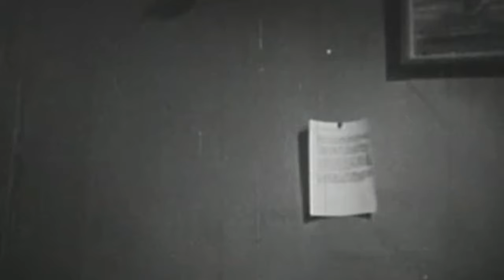Mumblecore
Mumblecore is a music genre name spontaneously created during the Magpie Pirates 'Band Name - Album Title' collab livestream chat.  In this video you can hear us exploring how that genre can sound like.

00:00 Intro
00:05 Princesse Pyjama - Secret Language
05:33 The Fauves - Make Your Own Food
08:00 RGud - Eastern Wind
13:00 Neai Tuppi - tlacamaneloa - To mumble, to fail to speak clearly
22:11 Jem Sabre - Inbetweening
23:09 temp0ral - Phone Card
28:13 THWOTH - A Lovely Little Cat